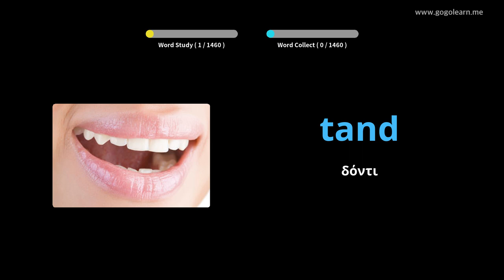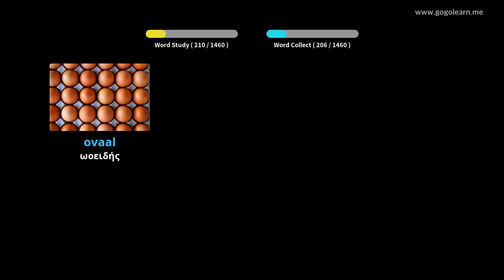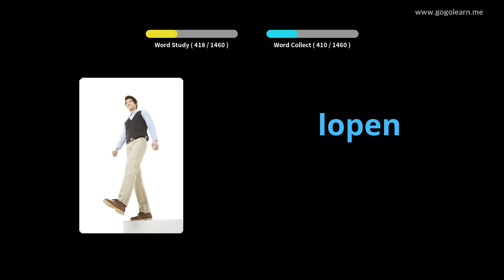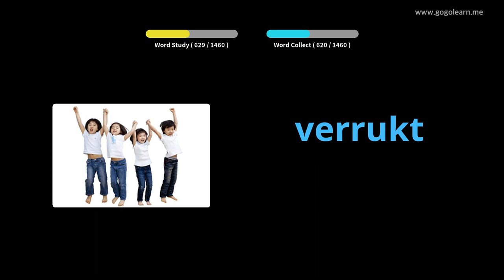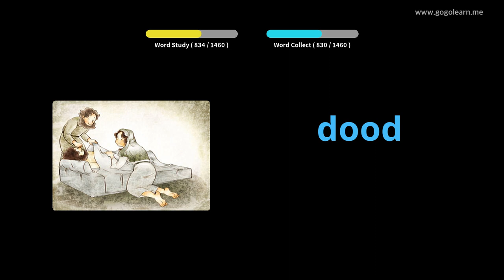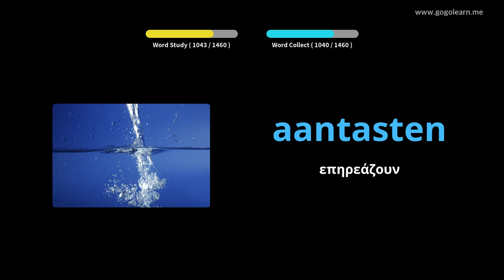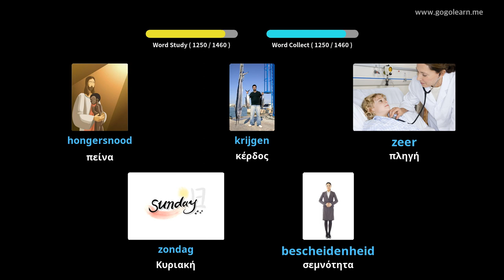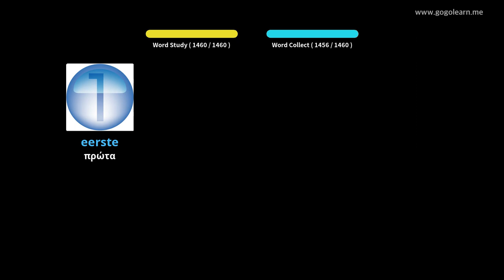Ολλανδικό Λεξιλόγιο Βασικό | Golearn